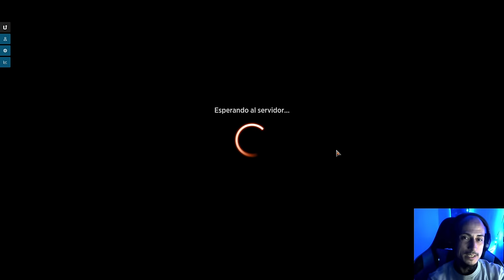Esto está FUERA DE CONTROL!! Monoblack Skeletons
Mazo
4 Minero abandonado (OTJ) 88
4 Recluta sectario (DMU) 88
4 Huesitos, el carterista (OTJ) 109
3 Gisa, la alzavernos (OTJ) 89
4 Destrizar (DMU) 89
4 Golpe a la garganta (BRO) 102
4 Huesitos se une al equipo (OTJ) 108
4 Caso del esqueleto escondido (MKM) 80
4 Cadáveres de los perdidos (LCI) 98
20 Pantano (MIR) 340
2 Campo de ruina (XLN) 254
2 Frontera con tormenta de arena (OTJ) 263
1 Takenuma, pantanos abandonados (NEO) 278